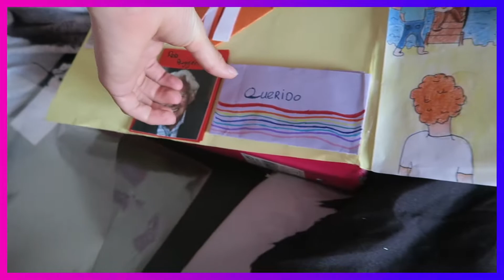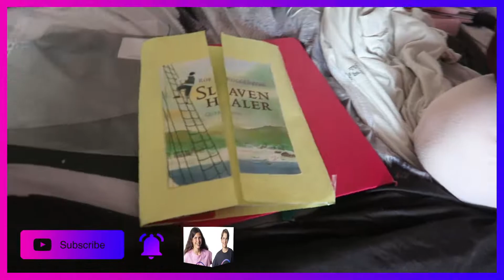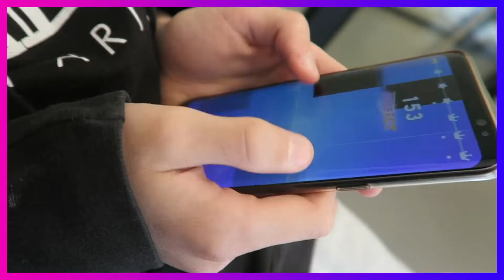A new hairstyle for Elliott - Vlog #148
Elliott got a new hairstyle today. Let us know if you like it! Joachim and Nathaniel got a haircut too and Amayra got the highest grade possible for her lapbook for Dutch. Joachim and Nathaniel went to the dentist. Oh and we ate a huge pizza for our parents' 16th wedding anniversary.

Hi! We are 4 Dutch sibling vloggers, Elliott (14), Amayra (13), Joachim (11) and Nathaniel (9). Together with our mom we love making fun videos.

and Amayra has got her own Instagram account for her art, which is @amayrasart

The photos used for our intro are made by WallBo Photography

The vlog cameras we use most frequently are the Canon G7X and the Insta360 One X2